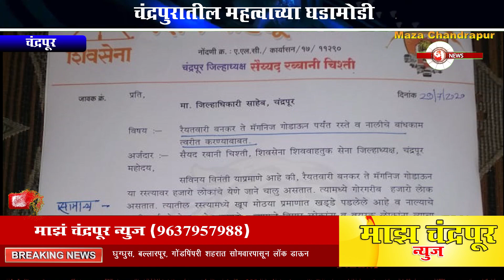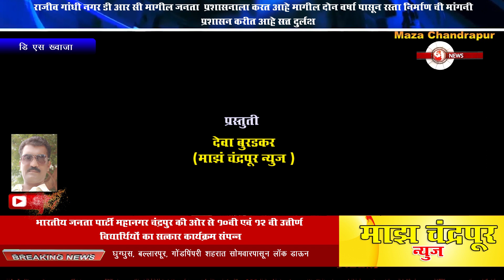रैयतवारी बंकर ते मैक्झिन पर्यंत रस्ता निर्माण ची राजीवगांधी नगरचे नागकिर महानगरपालिका चन्द्रपुरला कर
mazha chandrapur news